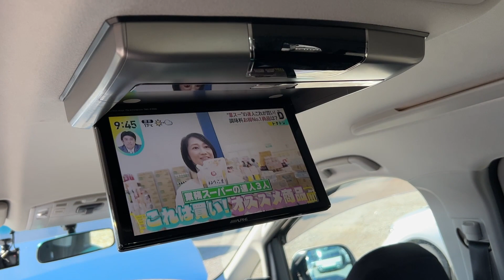SM-2999 , TOYOTA VELLFIRE , MODEL/DBA-ANH25 , ENGINE-2AZ